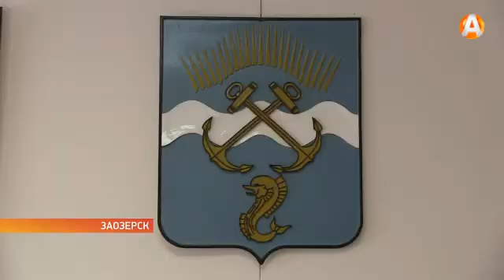Жители военных городков пошли в наступление на снег 18.05.2017